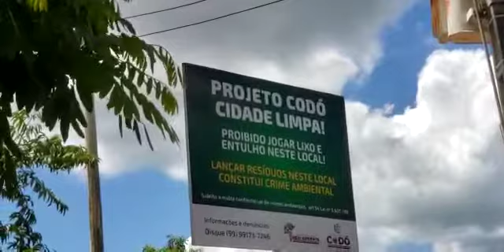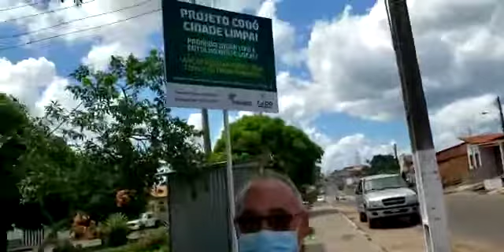Amaral Júnior mostra trabalho da Secretaria do Meio Ambiente